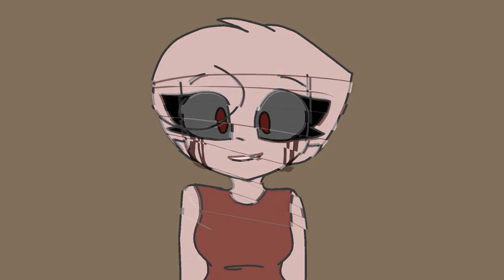Close up meme Top 5 [bunny, doggy, zizzy, mousy x robby]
Close up meme Top 5 [piggy book 2, piggy animation meme]